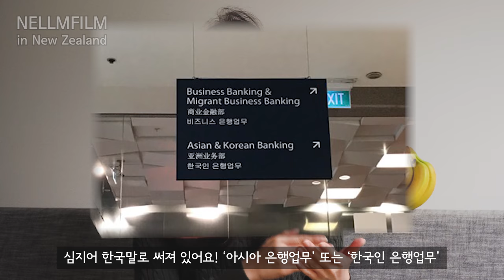│VLOG│엄청 빡셌던 두 번째 면접 이야기!! 그리고 은행계좌 개설 Tip!(뉴질랜드 워킹홀리데이)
Hi, I'm Lily!

안녕하세요~
뉴질랜드에서의 두 번째 영상으로 돌아온 Lily입니다!

요번 영상에서는,
영상 앞 부분에서 Lily의 외출 준비를 엿볼 수 있어요(꺄ㅋㅋ)
그게 메인은 아니구ㅋㅋㅋ
요즘 오클랜드의 날씨,
예상보다 엄청 빡셌던(!) 두 번째 면접 이야기와
뉴질랜드에서의 은행계좌 개설 Tip 몇 가지를
들고 왔답니다!

다음 영상에서 저는 웃고 있을까요, 울고 있을까요 ㅠㅠㅎ
기대해주세요. ㅎㅎ

· BGM
  1. Hit the Ground Running by Ryan Prewett
  2. Good For All by Ziv Moran
· Camera : Sony a-6500
· MIC : RODE
· Editing software : Adobe Premiere Pro